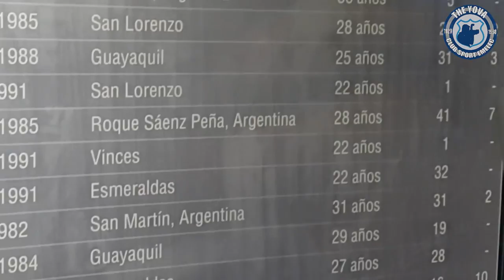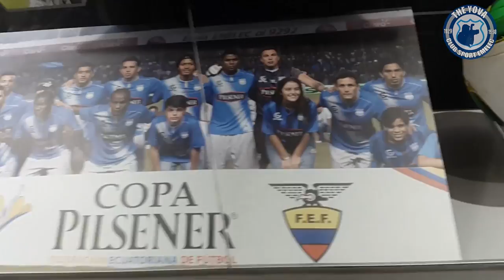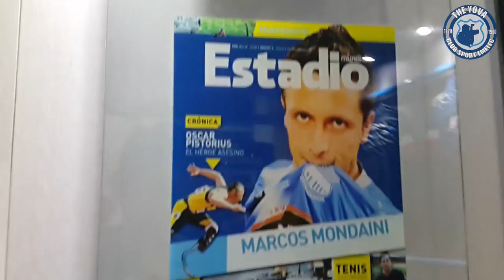Conversatorio con MARCOS MONDAINI en el Museo De Emelec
Se vivió una noche azul y plomo en el barrio de las Peñas por el Puerto Santa Ana donde se encuentra el museo de Emelec, donde tuvimos con la presencia de Marcos "El Diablo" Mondaini donde dialogo con la gente de su trayectoria y su experiencia en el club.